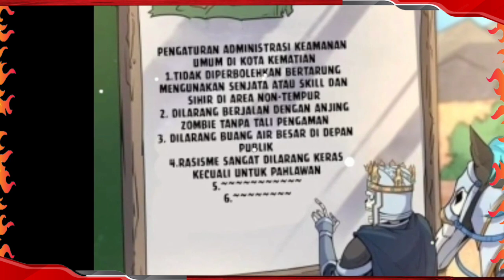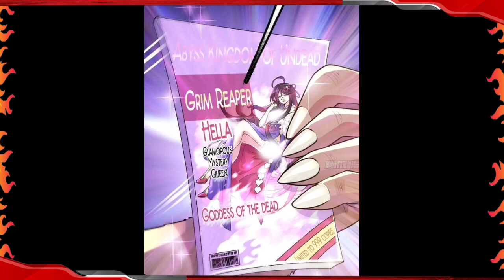Ter-Isekai Menjadi Tengkorak | full 1 jam | Alur cerita Manhwa Manhua yang Overpower terbaru